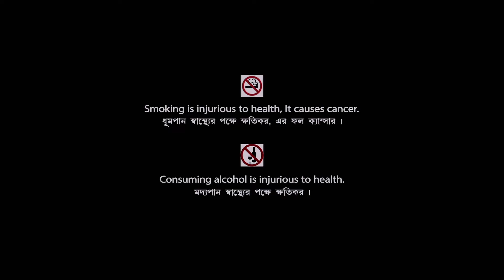Rahasya The Bhoutik | Bengali Mini Movie | Soham, Swarna Kamal Dutta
Presenting Bengali Mini Movie "Rahasya The Bhoutik :  রহস্য” বাংলা সিনেমা, Directed by Sanghamitra Chowdhury, starring Soham Chakraborty, Chandni, Swarna Kamal Dutta, Abhishek Chatterjee, Debashree Roy, Sumit Ganguly.

Film – Rahasya The Bhoutik
Language - Bengali
Producer - Ramesh Pimple
Director – Sanghamitra Chowdhury
Story – Ramesh Pimple
Music Director –Debashis Chowdhuury
Release - 2010

Synopsis::
Nandana and Deep marital bliss is dampened when Deep's sister tries to interfere.